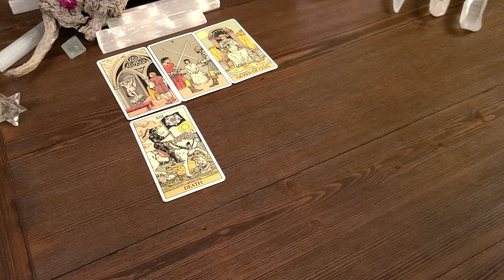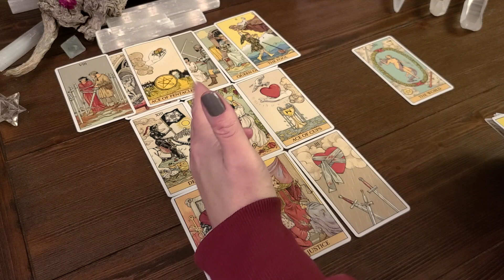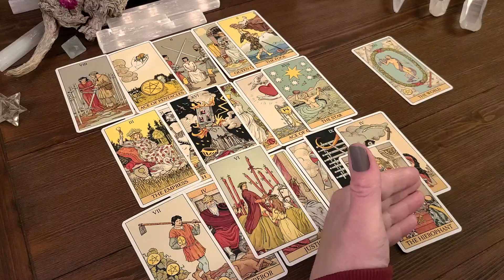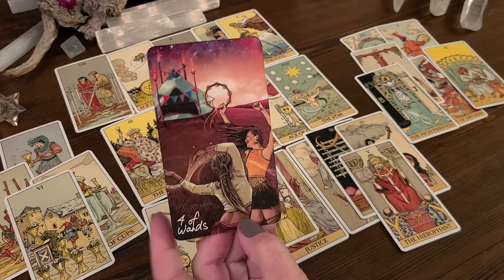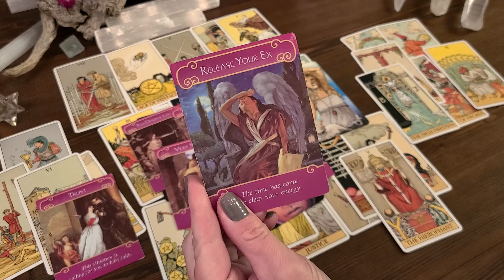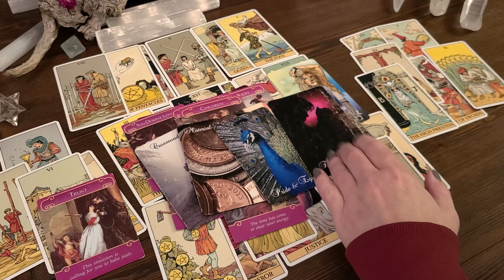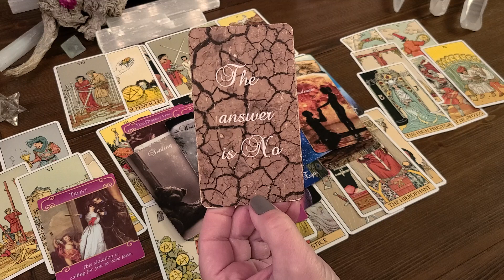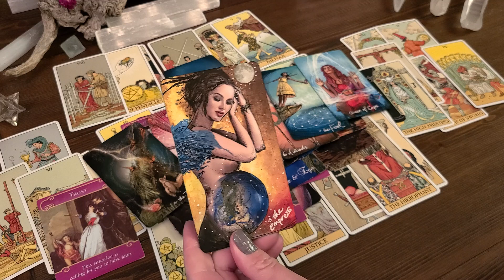CANCER 💖 One Of You Is trying To Choose Between Two Lovers. Let Spirit Light The Way!